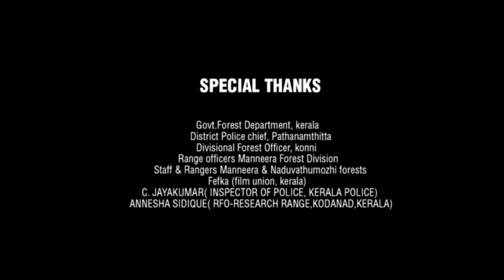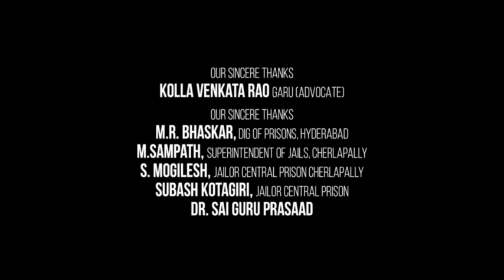Singham Again Ajay Devgan Full Movie In Hind | Akshay Kumar | Tiger Shroff | Facts & Information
🎦 This is not a movie. I have discussed Singham Again Movie Facts, Satellite & OTT Details, Preproduction-Post Production & Filming Details, Budget & Worldwide Lifetime Box-Office Collection Details, Deep Story analysis & Explanation

📢 Singham Again is an upcoming Indian Hindi-language action film directed by Rohit Shetty, who also co-produced it under Rohit Shetty Picturez with Reliance Entertainment, Jio Studios and Devgn Films. The film stars Ajay Devgn, Kareena Kapoor Khan, Akshay Kumar, Ranveer Singh, Deepika Padukone, Tiger Shroff, Arjun Kapoor, and Jackie Shroff. It is the fifth installment of Shetty's Cop Universe and a sequel to Singham Returns (2014)

📢📢 This video is Created, Edited & Voice over by me & my Team, Major part of the videos & photos are our own creation in this video, Our Main Motto is to Educate People In best way "So to Explain more Relevant, illustrative & for Exemplification Reasons, Also Quoting In Order To Recombine Elements To Make A New Work & Commentry, So there may be some Photos & Video clips" which are taken from Google & Other Resources,"📎So the credit goes to their respected orginal ©️ owners".